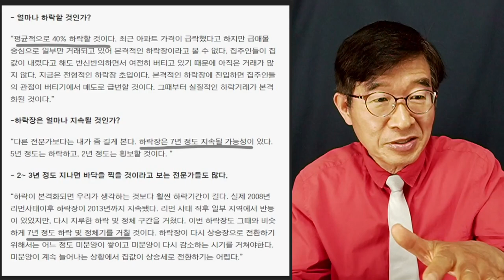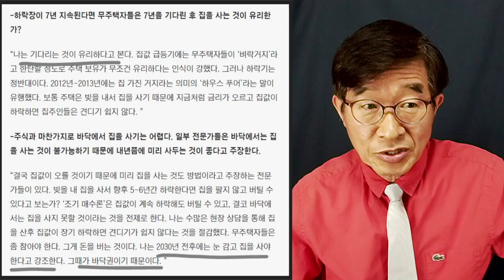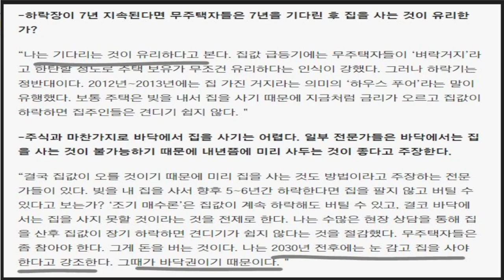긴 침체기, 오래간다 / "아파트 40% 폭락, 2030년까지" / 그때는 구매력이 있으려나 / 경제가 전반적으로 가라앉는 추세인데 [공병호TV]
Bitcoin : 3MTW849AkP2ftLeSK2teZHMmzLu7Z83s9U